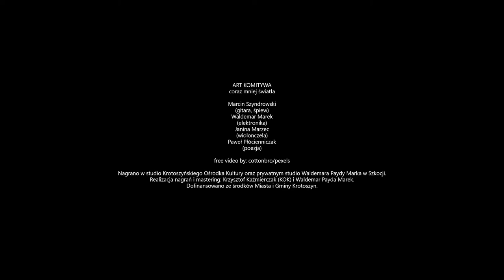Art Komitywa - coraz mniej światła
ART KOMITYWA
coraz mniej światła

Marcin Szyndrowski
(gitara, śpiew)
Waldemar Marek
(elektronika)
Janina Marzec
(wiolonczela)
Paweł Płócienniczak
(poezja)

free video by cottonbro/Pexels

Nagrano w studio Krotoszyńskiego Ośrodka Kultury oraz prywatnym studio Waldemara Paydy Marka w Szkocji.
Realizacja nagrań i mastering: Krzysztof Kaźmierczak (KOK) i Waldemar Payda Marek.
Dofinansowano ze środków Miasta i Gminy Krotoszyn.